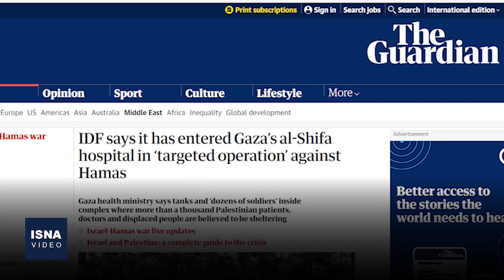صهیونیست‌ها در بیمارستان شفا؛ نه اسرا پیدا شدند، نه اعضای حماس!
بامداد چهارشنبه (۲۴ آبان) رژیم صهیونیستی به بیمارستان الشفا در شهر غزه که هزاران نفر در آن پناه گرفته‌اند، یورش برد؛ اما برخلاف ادعای صهیونیست‌ها که دنبال پایگاه حماس در این بیمارستان بودند، اما نه اسرا را پیدا کردند و نه اعضای حماس را.